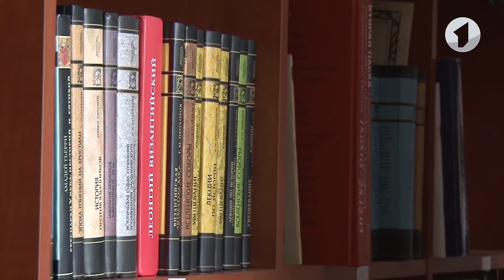Архивы Ново-Нямецкого монастыря: в чем их ценность? / Утренний эфир